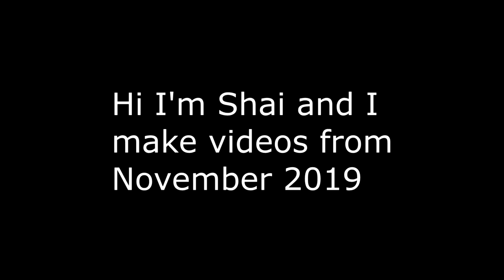VRChat: The End of the Memes (For now)